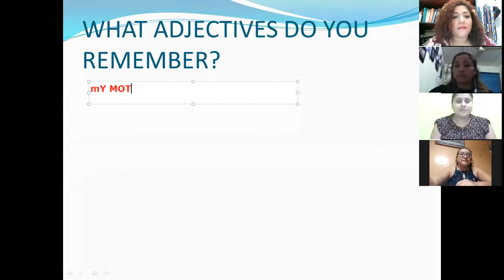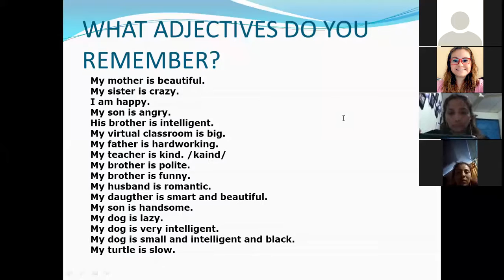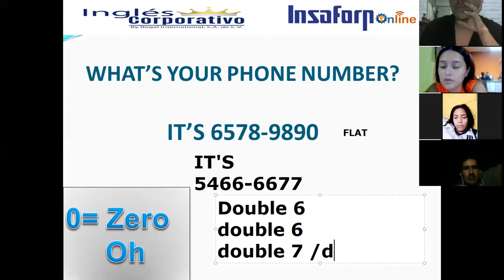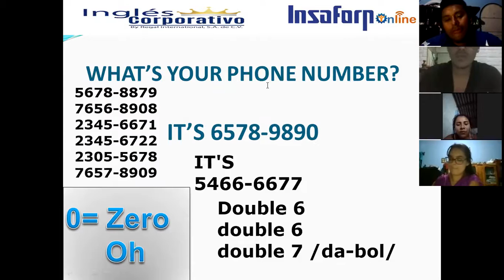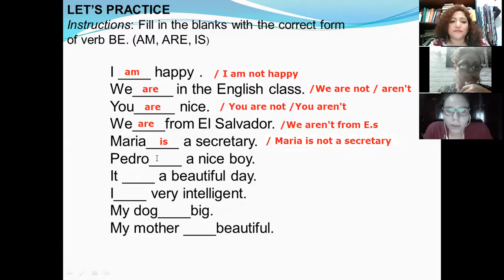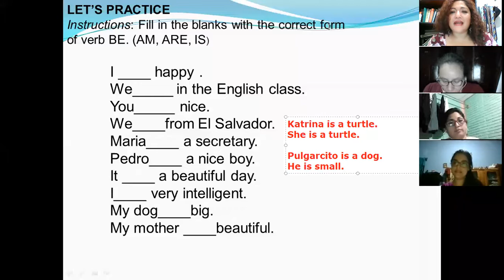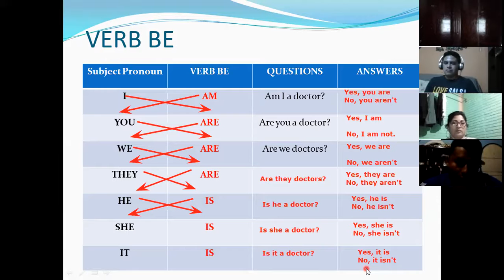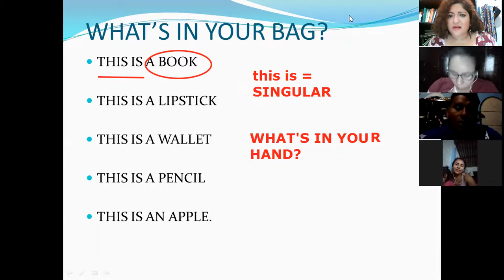Ingles Corporativo-VIDEOCONFERENCIA No-4 Lesson 1.13 PHONE NUMBERS Lesson 2.2 WHAT'S THIS..